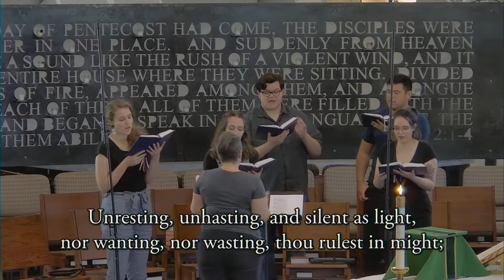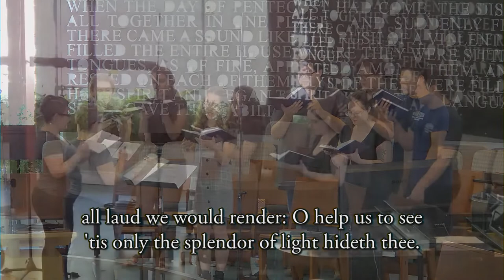Sunday morning Worship: 7/17/22